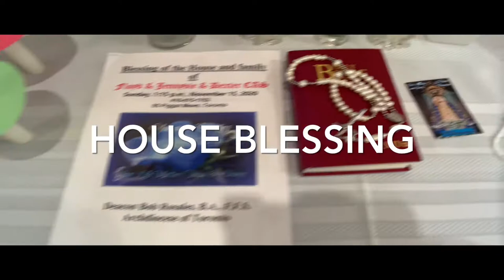Cas Family House Blessing!!!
Small get together to bless the Cas Family Home. Thank you Lord for your gift and more gifts to come. Hehehe.